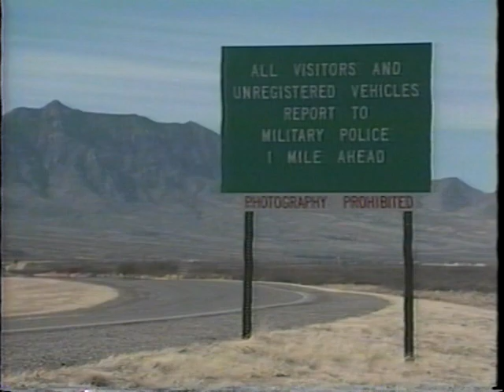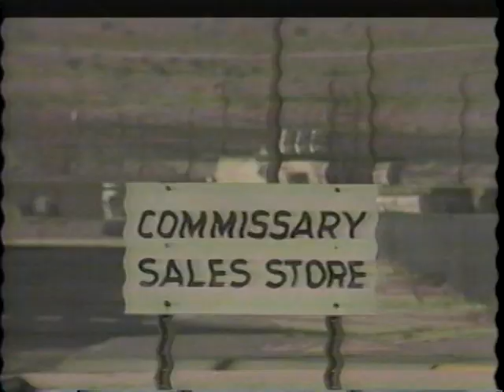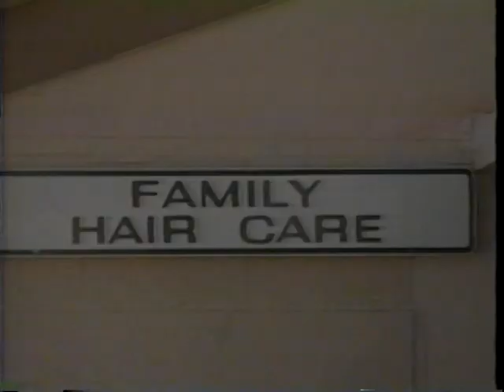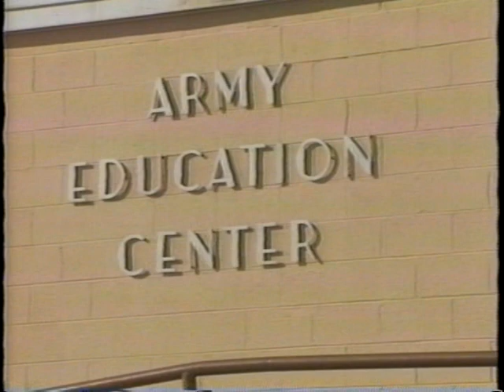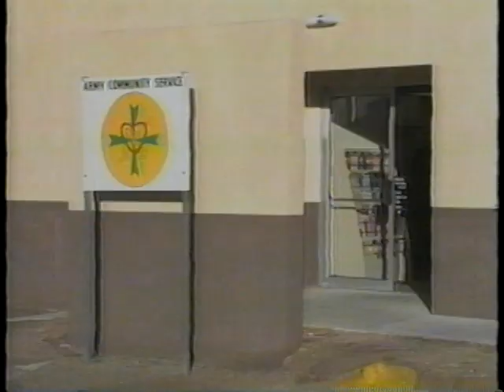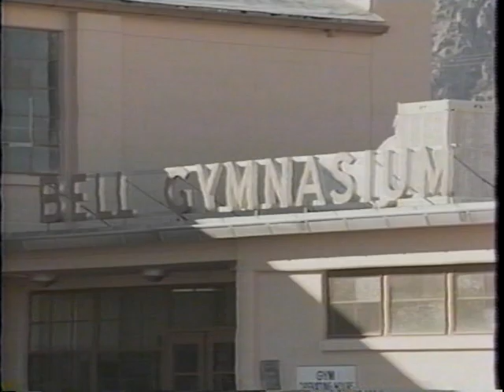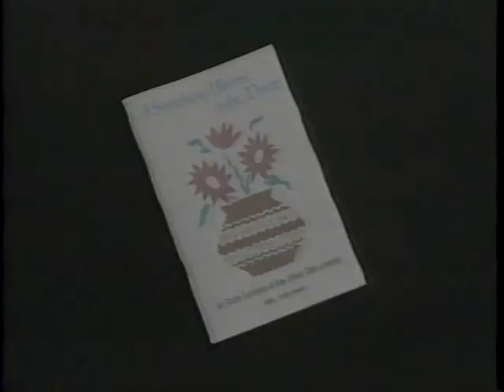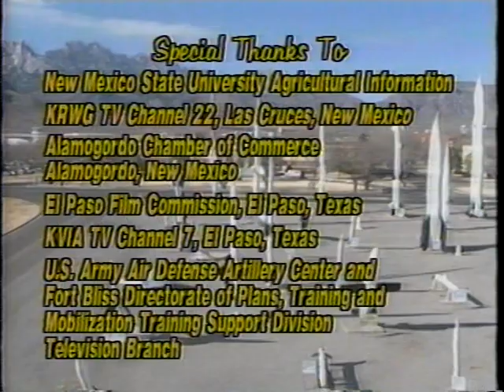Army Community Services: White Sands Missile Range Newcomers Briefing (1990)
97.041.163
Run Time 18:02